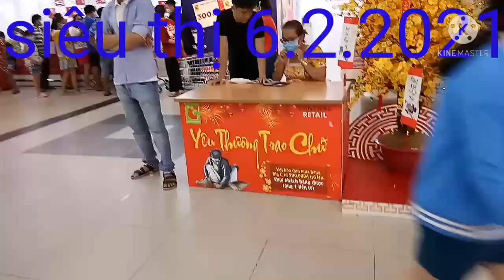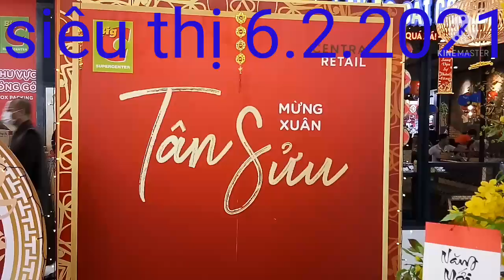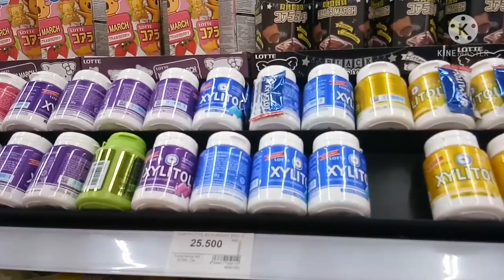Mua sắm tết siêu thị big c năm 2021.Ha nhung sống lâu